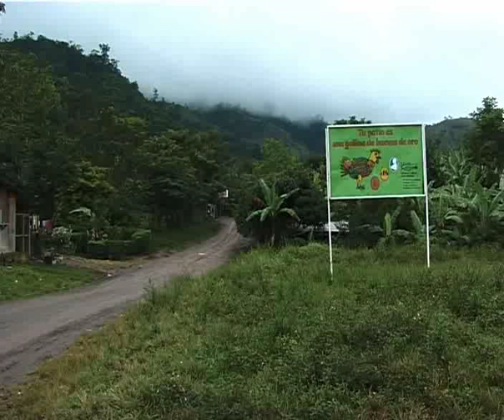Rote Bohnen - Braunes Gold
Die Kaffeebauern von El Cua.
Ein Film über das Leben der Kaffeebauern in Nicaragua und den "Fairen Handel" mit Kaffee.

In den Bergen von Matagalpa und Jinotega im Norden Nicaraguas können viele Bauern nicht mehr vom Kaffeeanbau leben. Durch den geringen Weltmarktpreis lohnt sich die Ernte nicht mehr. Die reifen Kaffeebohnen verfaulen an den Büschen.
Für einige Bauern ist der sogenannte "Faire Handel" eine Alternative. Pablo Ramos und seine Familie sind in einer Kooperative organisiert. Er verkauft den größten Teil seines angebauten Kaffees an Fairhandels-Organisationen. So bekommt er rund das Doppelte des normalen Preises. Die Bauern können ihre Kinder zur Schule schicken. Durch Fortbildungen lernen sie, ihre Kaffeeplantagen auf biologischen Anbau umzustellen und Lebensmittel zur Selbstversorgung anzubauen.

Der Film dokumentiert den aufwendigen Prozeß vom Kaffeeanbau bis zum exportfertigen Produkt. Die Aussagen der Bauern werden durch kurze Hintergrundinformationen ergänzt.
Den gesamten Film von 30 Minuten Länge gibt es hier zu sehen

Von Markus Adloff und Volker Hoffmann.